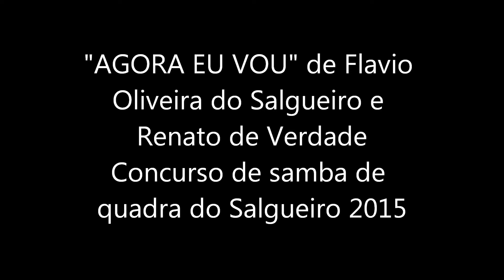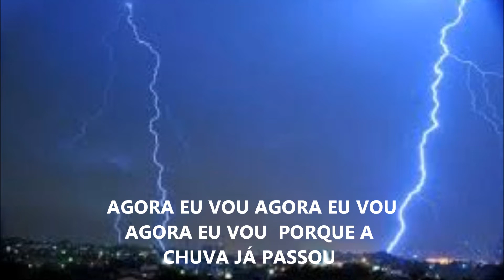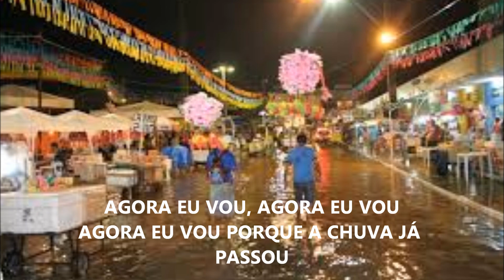AGORA EU VOU - (CONCURSO DE SAMBA DE QUADRA NO SALGUEIRO - 2015)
AGORA EU VOU
(Flavio Oliveira do Salgueiro e Renato de Verdade)

AGORA EU VOU. AGORA EU VOU                     ...(REFRÃO)
AGORA EU VOU PORQUE A CHUVA JÁ PASSOU ...

CHOVENDO EU NÃO SAIO...
NÃO ANDO NA RUA
O DIA É DO SOL,
E A NOITE É DA LUA
SÃO PEDRO, NÃO FIQUE...
COM RAIVA DE MIM
NA ROÇA É QUE TEM QUE CHOVER ASSIM...

AGORA EU VOU. AGORA EU VOU

MEU GUARDA-CHUVA É JORNAL
PRA ENCARAR TEMPORAL
NÃO VOU ENTÃO ARRISCAR
NÃO QUERO VIÚVA EM MEU LAR...
LEMBRA?...  O FINADO MAROLA?
A CHUVA O LEVOU EMBORA,
NÃO TENHO RECEIO EM MORRER... MAS PREFIRO VIVER...

LÁ LAIÁ, LALAIA, LALAIA LAIA... oba. (BIS)